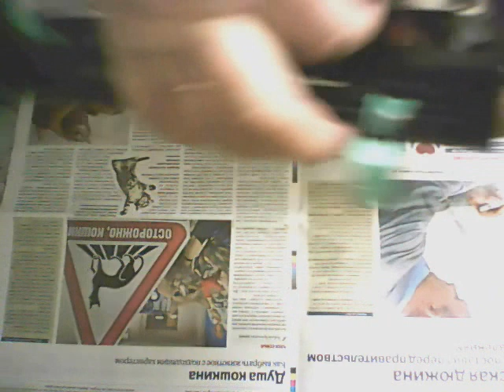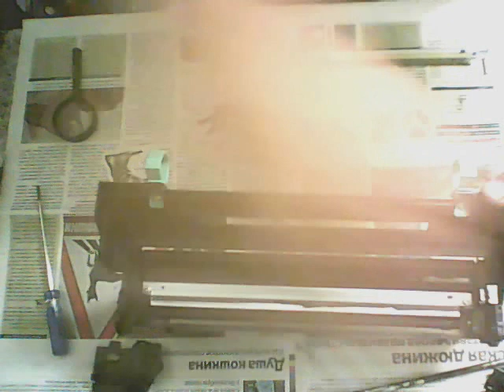Как заменить фотобарабан и ракель Kyocera FS-1028/1128 (DK-150) видео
Реквизиты для благодарных зрителей:
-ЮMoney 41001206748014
Замена фотобарабана и ракеля драм-юнит Kyocera FS-1350/1028/1128/1030MFP/1130MFP (DK-150).  Если есть вопросы по конкретной модели - обращайтесь, постараюсь помочь.